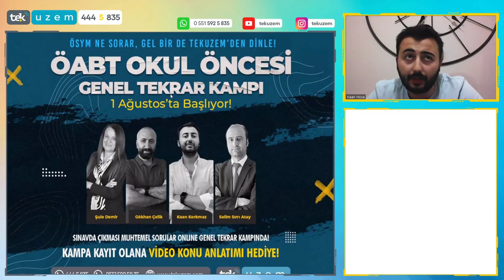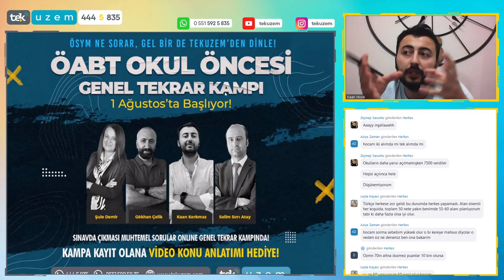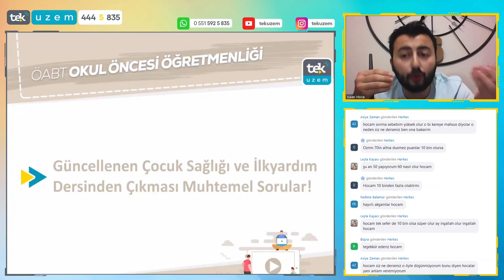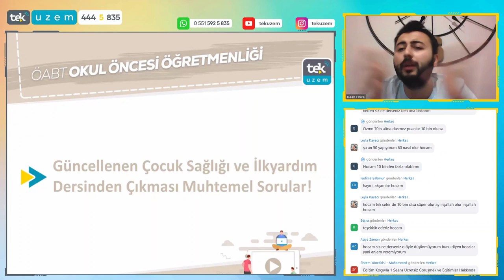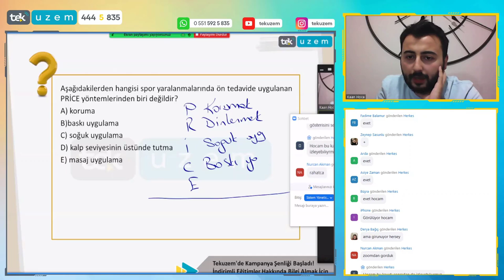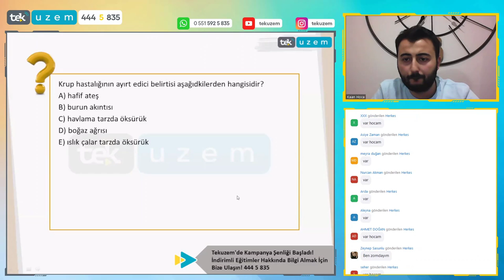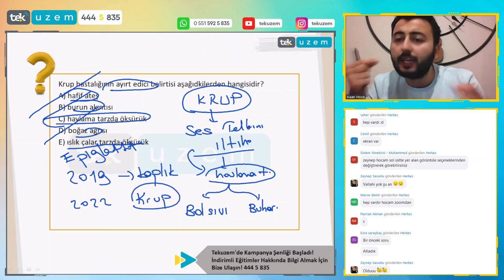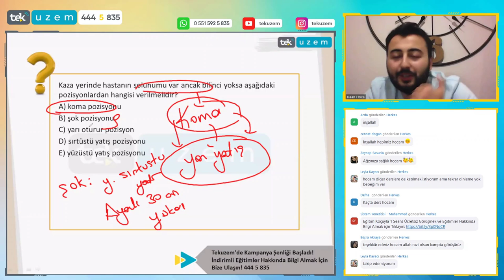ÖABT Okul Öncesi "Güncellenen Çocuk Sağlığı ve İlkyardım Dersinden Hangi Sorular Çıkar?" /